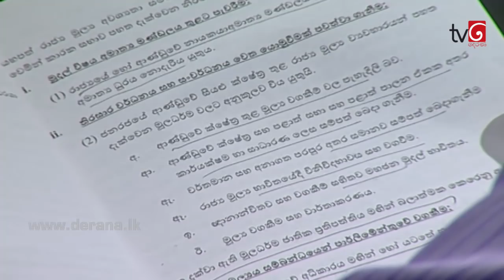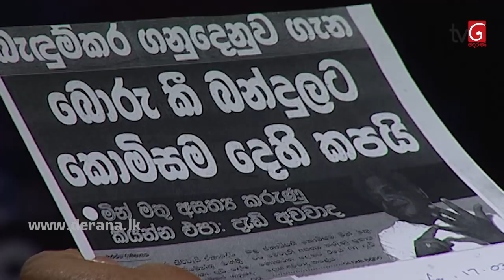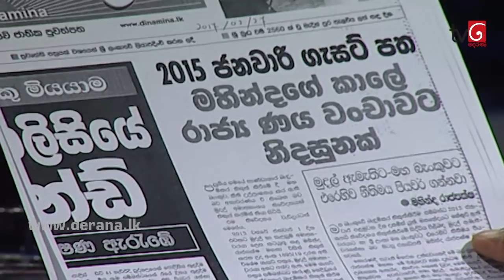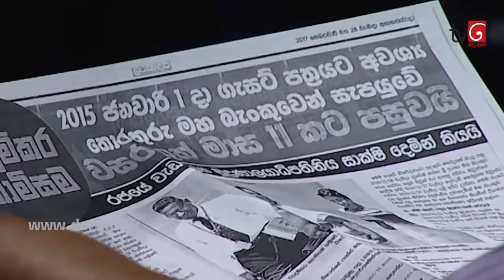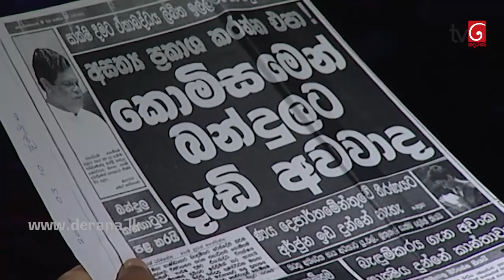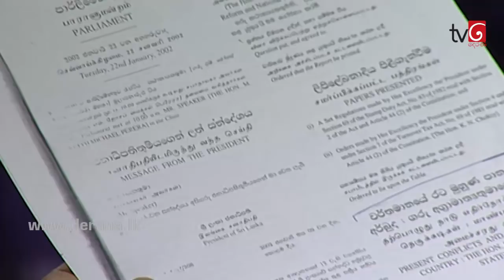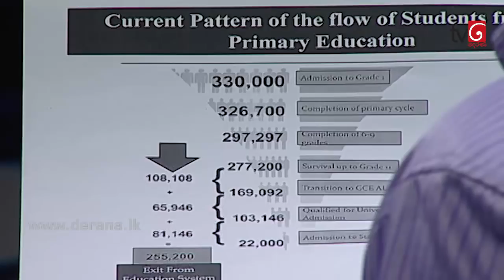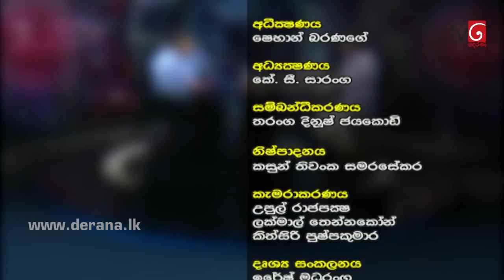360 with Bandula Gunawardane- 13th March 2017